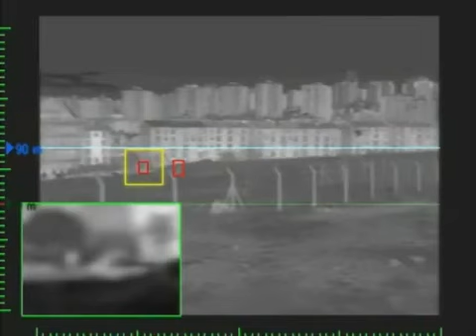Thermal Image Processing Security Military demo video 3